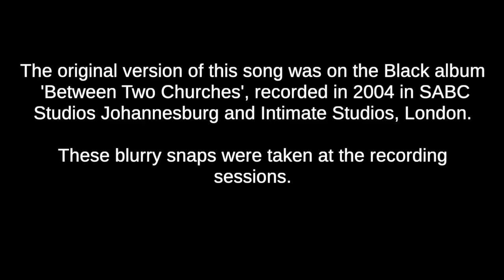In a Heartbeat [Calum MacColl]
Musician, producer, songwriter, and co-founder of Red Grape Records. Calum was Colin's right hand man for most of his career, Co-writer of the 'Blind Faith' album (2015) Calum played guitar with Colin both in studio and on tour, the son of folk legends Ewan MacColl and Peggy Seeger, Calum has music in his soul. This is his version of the Black classic 'In a Heartbeat' recorded in July 2021 for the 'Love Colin' project. The photos in the video are family snapshots from the 'two churches' sessions in Johannesburg in 2005, Calum played on and produced the 'Between 2 Churches' album with Colin.

also on Insta and Twitter @lovecolinblack